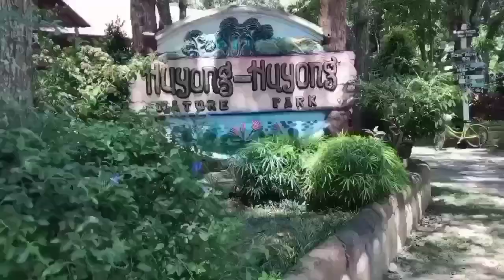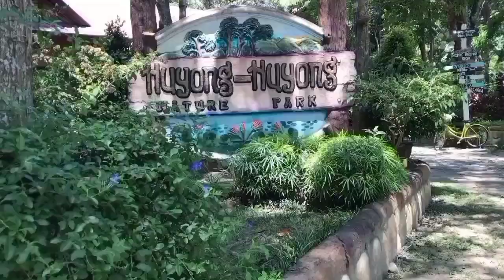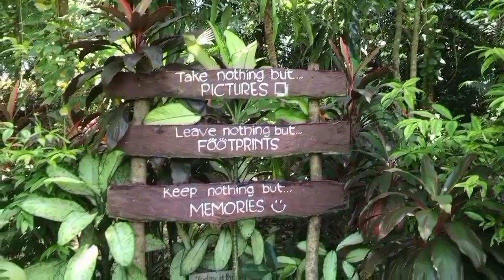VIRTUAL TOUR TO HUYONG-HUYONG NATURE PARK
Tour Guide: Rica B. Canoy

COMMENTARY:
MABUHAY MADAYAW!
Hello everyone, my name is Rica Canoy from DNSC tours, and I'll be your tour guide for today. Now, on behalf of Fly High Travel & Tours, how was your day? Good? Alright! Please stay with me on the bus. Is everyone comfortable? Alright! By the way say ‘Hi’ to our Captain Francis, 'Excellent!
 Captain Francis has 21 years of experience as a professional and qualified bus driver. And we're on our way to our goal, safe and sound. I respectfully request that you all tremble in your seats until we arrive with all of our belongings.
I'm standing in front of you once more. We're currently on our way to the Huyong Huyong Nature Park.
The provinces are blessed with wonderful natural attractions, and the region attractions worth for visiting.
I am so honor to guide you all the way to the province
So we can start the headcount 1,2,3,4,20 perfect we are complete
Now listen carefully to the following reminder and about to ask you to avoid getting contact with the Covid 19 virus. I need you guys to remember 5 things.
First and foremost, I need you to stay on the marked path,
Second, always put your bags in front of you to avoid any incidents.
Third, in each places that we are going to visit, there will be a starting point, and every time that we are going to visit the destination, you will be given enough time to explore the destination. After that you will be hearing a whistle, and then that’s the time that you asked to come back to our starting point.
And for the Fourth, if you need to use the toiletries please don’t hesitate to ask me for your safety. And lastly, I need you to pay attention and of course, to stick to the group.
Set back and relax as you enjoy the scenery.

:We are here now in Huyong Huyong Nature Park. The site is a widely popular summer destination in the province and is frequented by locals and regularly visited by domestic travelers and foreign tourist for Fish pond and water adventure. While the water and the area that surrounds it remain underdeveloped,

: Huyong Huyong is a Cebuano term meaning quagmire; in Filipino, we call it "Kumonoy," and tradition has it that a cow fell into a marshland, prompting the locals to name the place Huyong-huyong. Now, when we go through the park, we can just relax and enjoy the lush garden and tropical flowers.

: Huyong Nature Park has drawn a strong following of nature lovers and outdoor buffs from nearby towns and cities because of the Falls' natural beauty and the many eco-tourism adventures it offers to its visitors.

: It is nestled in a forest protected area of Barangay La Filipina, managed by the municipal-government of Del Norte. Because of its popularity, Huyong Huyong Nature Park has almost become synonymous to del Norte and is considered one of the widely visited and most important eco- tourism attraction in Davao Del Norte.

:This destination is not only great for family or friends , but it also ideal for a date with your special someone to celebrate your days, however, we propose that you visit this location if you want to appreciate the happiness of the Huyong Huyong Nature Park.

: Okay, now Tourist you may now take a Picture to our beautiful nature (whistle)

:Tourist your time is up now.

:This is Dao Park gets its name from the name of this tree, which is also Dao. This is a featured tree in the park, and it has been there since the twentieth century.

:Welcome to Mini Zoo as they called Lana's Aviary.

:This  is the Wishing area, and we all know that wishing well represents any expressed desire being granted, and this tradition comes from us, and we all know that water is the source of life, and it is also a frequently rare item.

:Let's go to Prayer Garden, did you know that this place where you can find seclusion, communion with God, and desire to speak with Him.

:If you get hungry, you can visit here in H2 café. You don't have to be concerned about the cost because it is a low-cost lunch. They have these delectable Filipino foods and snacks here. In addition, they have a "one-stop-shop" where you can buy souvenirs and others.

:And now, we will going back to our bus, so that everyone can get rest and relax.

Closing:
It is sad to say that this end of very informative tour, either re-questions, clarification or suggestion just let me know okay? I hope everyone enjoyed and there'd a lot from our trip. In be half of Huyong Huyong nature park I would like to thank all of you for choosing me as to be your part of very unforgettable journey. I hope to see you again as your future tours enjoy the rest of your day here in Davao del Norte, take nothing but picture, live nothing but foot prints and kill nothing but time,
again this is Rica, and good bye  it's more fun in the Philippines, its more fun in Huyong Huyong nature park.